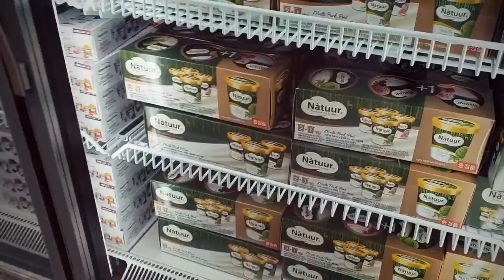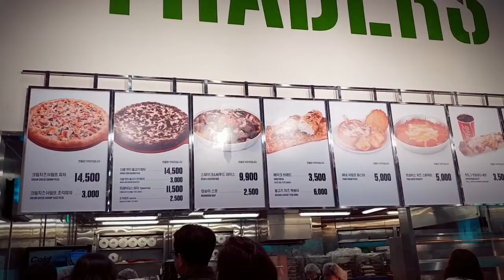Korea Emart Shopping & Traders Cafe (Pasta, Pizza & Hotdog for $10)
Shopping in Korea Emart
What to eat at Traders Cafe  (Pasta, Pizza & Hotdog for $10)